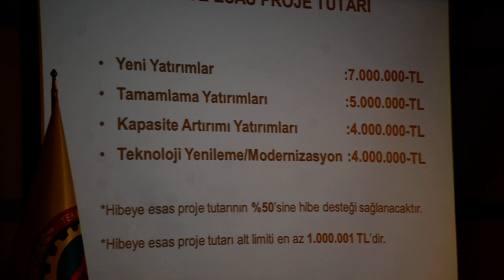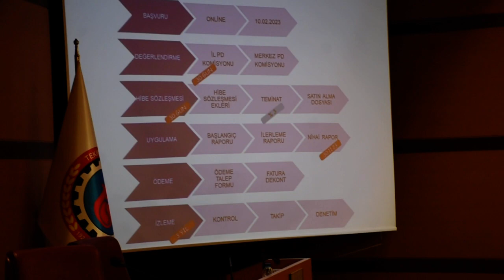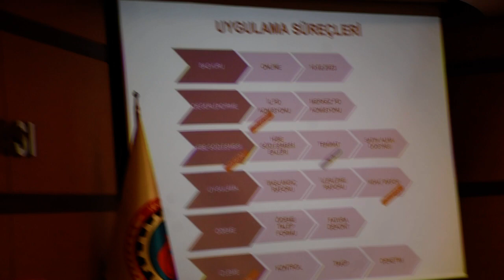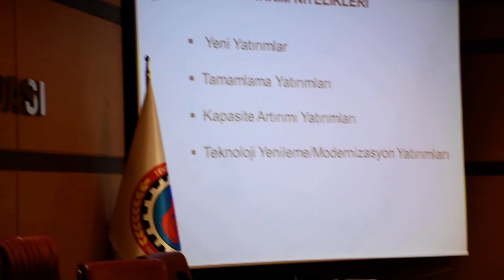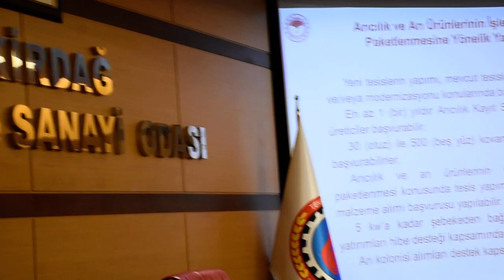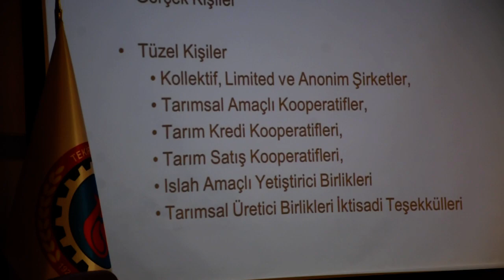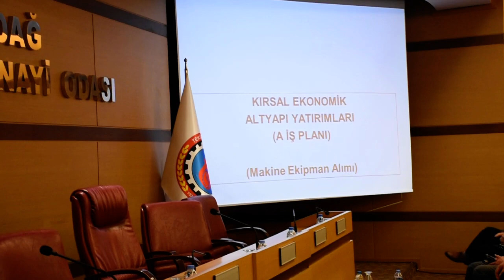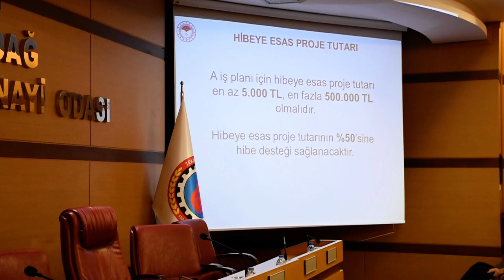KIRSAL KALKINMA HİBE DESTEĞİ BİLGİLENDİRME TOPLANTISI TSO DA